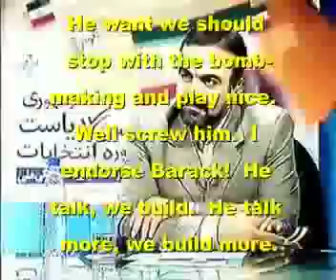Mahmoud Ahmadinejad endorses Barack Obama for President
Official announcement by the President of Iran that he is endorsing Barack Obama for President.